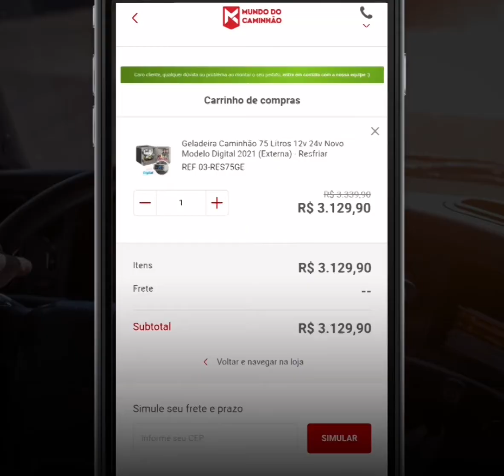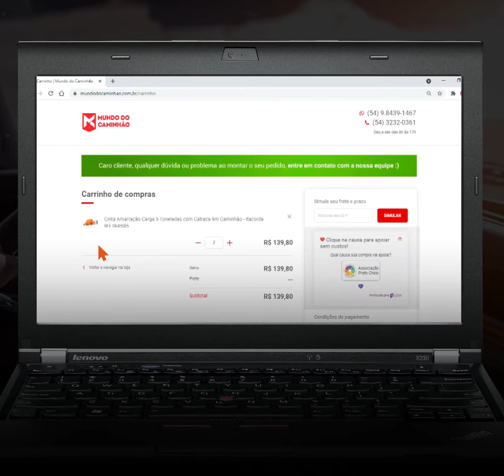Nossa Missão - 6 Coisas que Você Não Sabia sobre o Mundo do Caminhão - 005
A Mundo do Caminhão é mais do que uma loja onde você encontra Peças e Acessórios para o seu caminhão. Aqui, você também pode fazer o bem a quem mais precisa e o melhor: sem gastar nada a mais. Neste vídeo que é o penúltimo da nossa série especial de aniversário, você vai saber como comprar na MC e ajudar quem está com dificuldades para se alimentar. Com um clique, você pode ajudar muita gente! Confira no vídeo! 😊💜

Tem dúvidas? Chame nossa equipe! ;)
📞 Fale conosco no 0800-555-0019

6 Coisas que Você Não Sabia sobre o Mundo do Caminhão é uma série especial em comemoração ao aniversário de 6 anos da primeira loja online destinada ao caminhão e ao caminhoneiro! No próximo e último vídeo da série, você vai saber como funciona a logística dos pedidos que saem daqui para chegar até a sua casa! ❤️